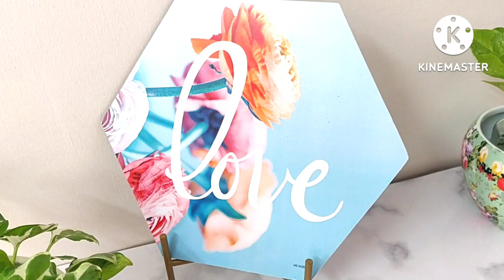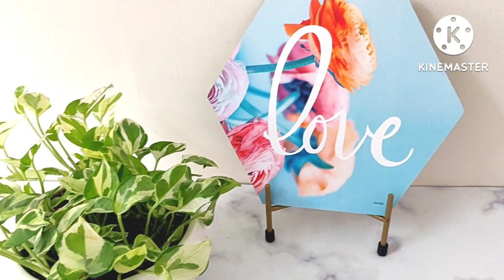let's propagate pothos ( money plant ☘️)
easiest way to grow money plant from cuttings .